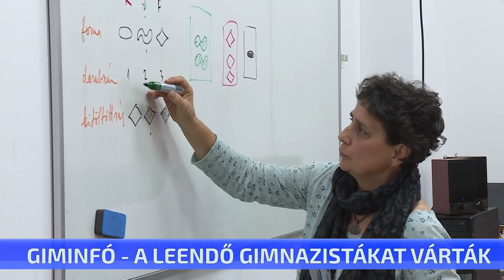Giminfó - a leendő gimnazistákat várták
Interaktív foglalkozásokkal várták a leendő diákokat és szüleiket a Kossuth Lajos Gimnáziumban. A résztvevők megismerkedhettek az induló tagozatokkal és a gimi életébe is bepillantást nyerhettek. A tervek szerint a most jelentkezők már a Rákóczi úti épületben kezdhetik meg gimnazista tanulmányaikat.